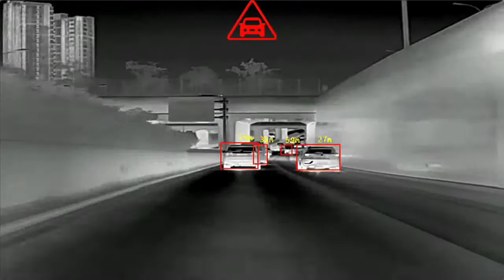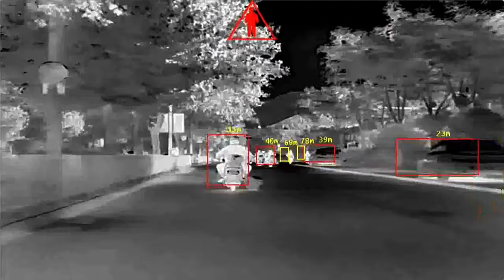EX-VI-640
Thermal camera for car driving  assistance